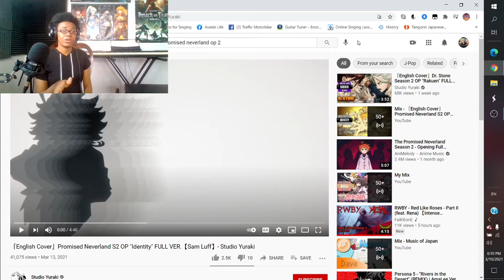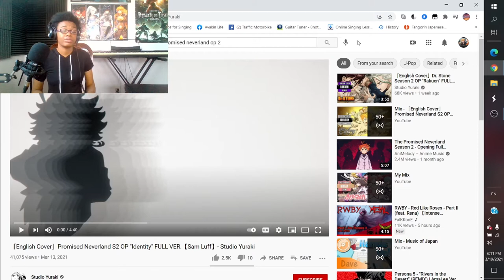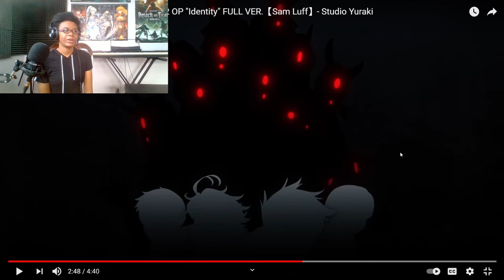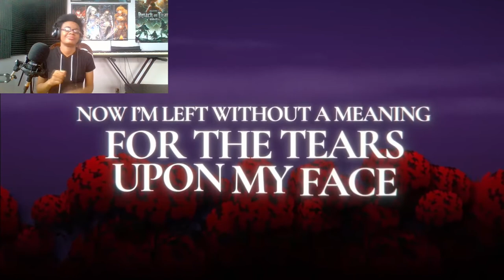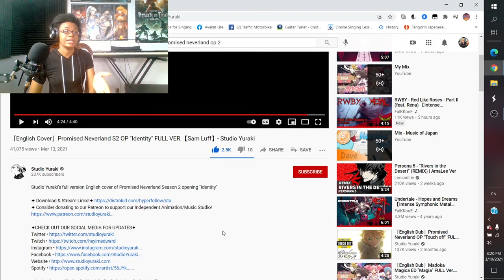Identity- The Promised Neverland Studio Yuraki Cover Reaction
Made March 19, 2021.

First song is the first opening for The Promised Neverland. The last one is an 8D version of Isabella's Lullaby.

Nahum 1:7- "The Lord is good, a strong refuge when trouble comes. He is close to those who trust in him."